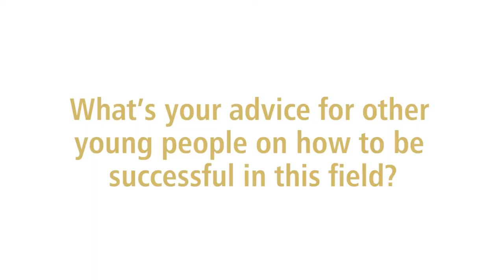2022 Canadian Plant Breeding Innovation Scholar: Geneviève Arsenault-Labrecque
Geneviève is a PhD student in plant science at Laval University and will complete her studies this year. Her work could revolutionize the tools exploited in plant breeding for developing soybean lines resistant to one of its most devastating pathogens, Phytophthora sojae.

In the course of her PhD project, Geneviève developed a genomic approach to characterize the spectrum of variants (haplotypes) for all the avirulence genes associated with the most common Rps genes used commercially.

She developed a predictive tool that can be easily used by breeders so that they can introgress and recommend the proper Rps genes to growers. This technology is unique in the world and was patented.

As a result, she’s created a startup, AYOS Diagnostic, currently housed at Laval University. Her goal is to make the power of genomics accessible to breeders, growers and seed suppliers for a smart and sustainable agriculture with optimal yield.

For more info on this year's Canadian Plant Breeding Innovation Awards visit germination.ca/category/cpbi-awards-2022